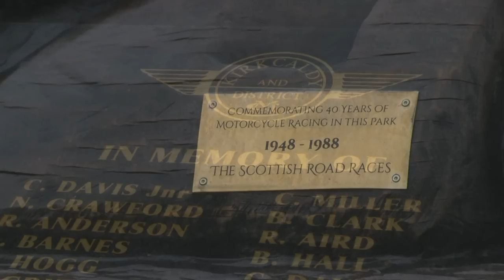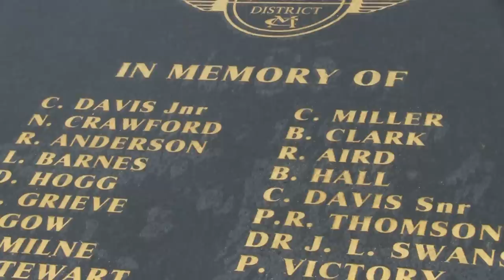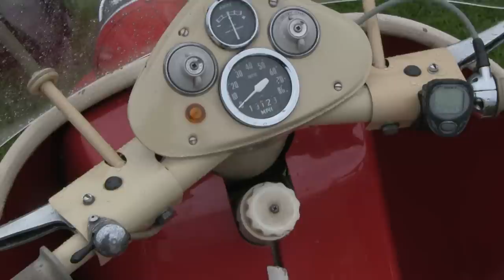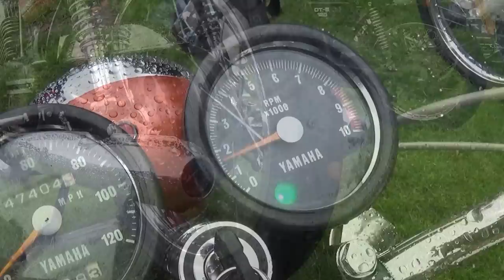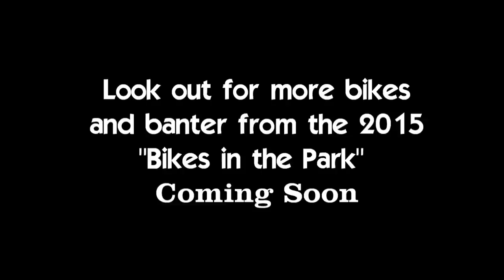Classic Motorcycles "Bikes in the Park" 2015 Part 1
Some bikes and banter from the "Bikes in the Park event held at Beveridge Park Kirkcaldy on Saturday the 10th of May 2015. More from theis event will be posted soon.